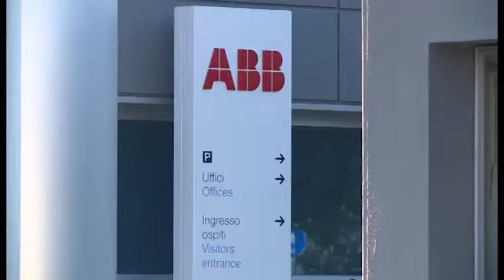Abb cede il "solare", la protesta dei lavoratori. Lunedì incontro in Regione